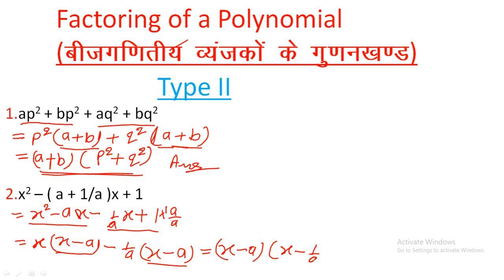Factor of a Polynomials Part 2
Factor
Factor of a polynomials
Factor Part 2
Factroroing of a polynomial
Pair of Factor
Pair Factor
Factorization
Factorization of polynomial
guran khand
guran khand bhag 2
jora banakar guran khand karana
 Factorization of cbse
Factorization of cbse board
Factorization of up board
Factorization in hindi
Factorization in english
Factorization study 5.6
gudankhand kaise nikalen
gudankhand kaise gyat karen
gudankhand nikalana sekhen
a square - bsquare
a square - bsquare  type ke gudankhand kaise nikalen
a square - bsquare  type ke gudankhand kaise gyat karen
gudankhand rkmaurya
gudankhand rkmaurya  gps
gudankhand rkmaurya gps 2
bijiy wynjakon ke gudankhand
bijiy wynjakon ke gudankhand kaise nikalen
Factorization of icse
Factorization of icse board
icse
cbse
up
icse board
cbse board
up board
icseboard
cbseboard
up board